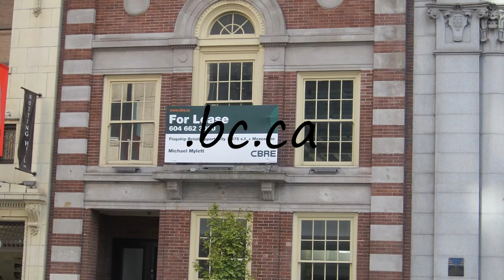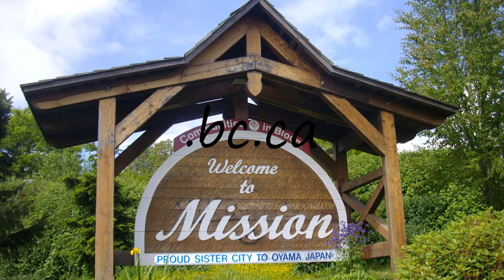How to pronounce .bc.ca?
How to pronounce .bc.ca? say .bc.ca! How to say .bc.ca. How to pronounce .bc.ca correctly.  Learn the pronounciation .bc.ca! Expand your vocabulary, learn .bc.ca word. Use this free pronunciation guide to practice words at a time. Learn for free. Thank you for viewing, please like or subscribe! hoe om te sê, si të thuash, እንዴት እንደሚናገር, wie sagt man, comment dire, come dire, como dizer, как сказать, nasıl denir, cómo decir, 怎么说,